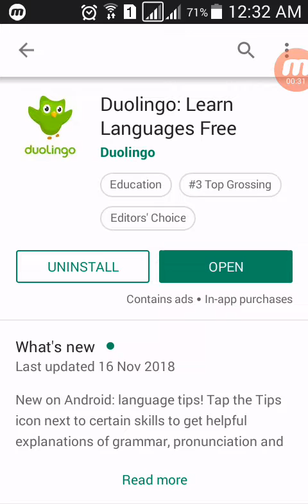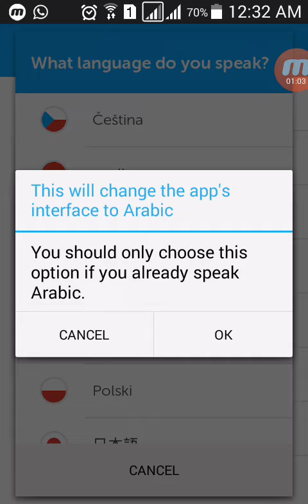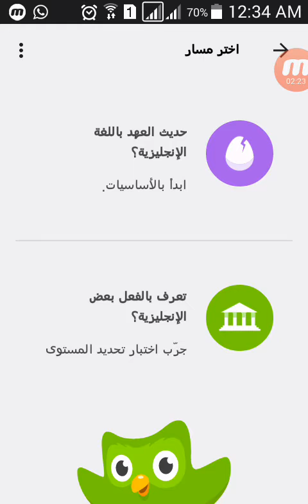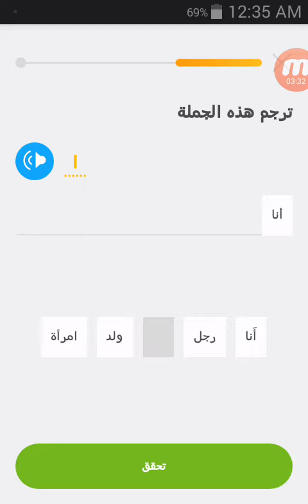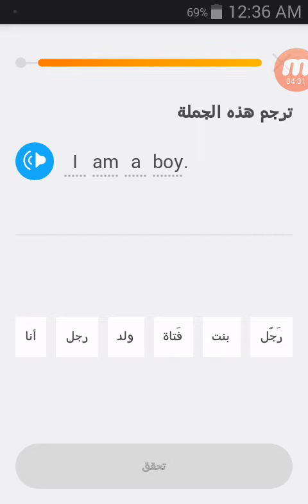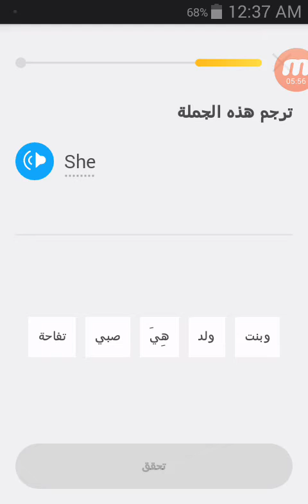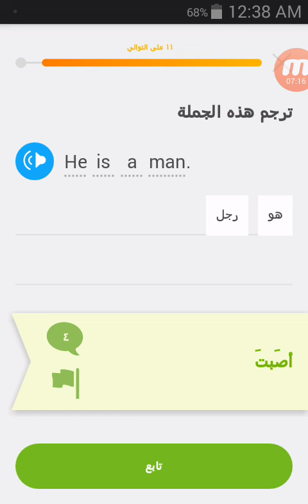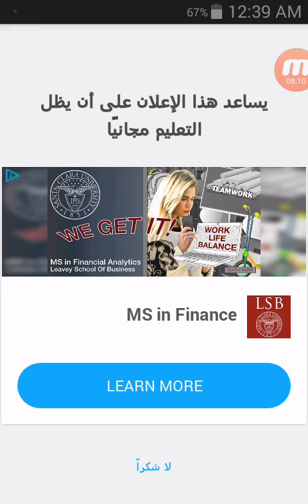كورس شامل لتعلم اللغة الانجليزية من الصفر للمبتدئين كورس كامل من البداية الى الاحتراف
لمتابعة الدروس اضغط هنا